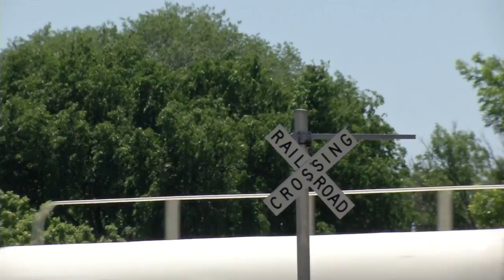Local Lawmakers React to Legislative Session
Blaine's two newest Representatives react to the end of the 2017 legislative session.